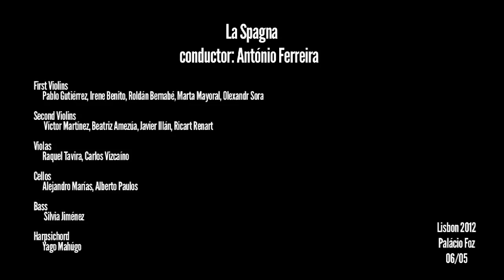Carlos Seixas (1704-1742) - Symphony for strings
allegro -- adagio -- minuet (allegro)

La Spagna (on period instruments)
conductor: António Ferreira
First Violins
Pablo Gutiérrez, Irene Benito, Roldán Bernabé, Marta Mayoral, Olexandr Sora
Second Violins
Víctor Martínez, Beatriz Amezúa, Javier Illán, Ricart Renart
Violas
Raquel Tavira, Carlos Vizcaíno
Cellos
Alejandro Marías, Alberto Paulos
Bass
Silvia Jiménez
Harpsichord
Yago Mahúgo